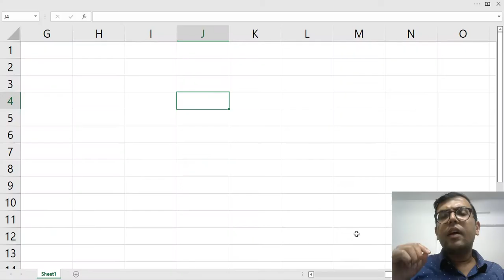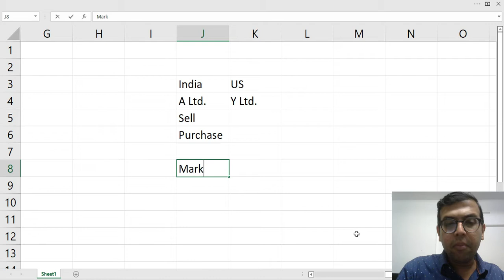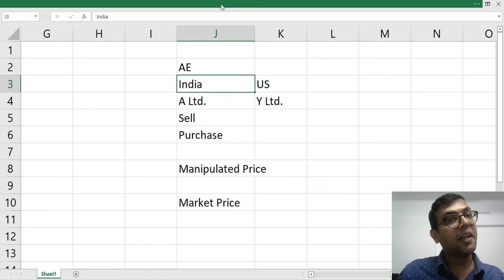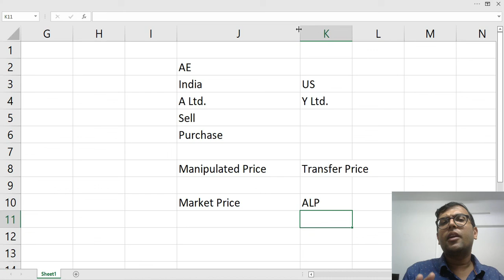What is Transfer Pricing in International Taxation | Import Work for Better Career Growth!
IBA Training
Institute of Business Applications (IBA) is leading institute that provides practical Training (Online & Classroom) in Accounts up to finalization, Finance (Financial Analysis to Financial Modelling & Valuation), Taxation (GST, Income Tax, TDS, Custom duty, Payroll Compliance), Audit (Tax Audit, Company's Audit),  SAP ERP, (SAP FICO), VBA excel macros and many more.

Introduction
Welcome to the complex world of international taxation, where the intricacies of transfer pricing play a pivotal role in shaping the fiscal landscape for businesses operating across borders. In this article, we'll embark on a journey through the labyrinth of international transfer pricing, demystifying key concepts and shedding light on the challenges and opportunities it presents.

Basics of Transfer Pricing

1. Understanding the Arm's Length Principle
At the heart of international transfer pricing lies the Arm's Length Principle (ALP). But what exactly is it? In simple terms, the ALP dictates that transactions between related entities should mirror those conducted between unrelated entities in open markets. This ensures a fair and just distribution of profits and taxes. Delving deeper, we find that the OECD Transfer Pricing Guidelines provide a roadmap for adhering to the ALP, acting as a beacon for multinational enterprises navigating the complex waters of cross-border transactions.

2. Methods to Determine Transfer Pricing
When it comes to determining transfer prices, businesses have a palette of methods to choose from. Comparable Uncontrolled Price (CUP), Resale Price Method (RPM), Cost Plus Method, Profit Split Method, and Comparable Profits Method are just a few brushes in this intricate canvas. Each method brings its own nuances, and selecting the right one requires a delicate balance between accuracy and practicality.

3. Documentation and Reporting
In the ever-evolving world of international taxation, compliance is non-negotiable. Transfer pricing documentation serves as the compass, guiding enterprises through the regulatory maze. From controlled transactions to the intricacies of Advance Pricing Agreements (APAs), a robust compliance strategy is the key to steering clear of pitfalls.

Country-by-Country Reporting (CbCR)
As the global tax landscape shifts, Country-by-Country Reporting emerges as a critical element in the compliance toolkit. This reporting mechanism requires multinational enterprises to disclose a comprehensive picture of their global operations, ensuring transparency and providing tax authorities with the necessary data to assess transfer pricing risks.

Successful navigation through the transfer pricing maze demands a comprehensive strategy. From meticulous planning to effective dispute resolution mechanisms, businesses need to adopt a proactive stance. Advance Pricing Agreements (APAs) and engaging in Profit Split Method negotiations are strategies that savvy enterprises employ to secure a stable and predictable transfer pricing environment.

In conclusion, the realm of international transfer pricing is a multifaceted landscape that requires careful navigation. From understanding the nuances of the Arm's Length Principle to crafting robust compliance strategies and tackling emerging challenges, businesses must be equipped to thrive in this complex environment. As the global tax landscape continues to shift, the adaptability and foresight of enterprises will determine their success in unraveling the intricacies of international transfer pricing in taxation. So, gear up, stay informed, and navigate the maze with confidence!

Queries resolved
1. transfer pricing
2. transfer pricing explained
3. transfer pricing methods
4. transfer pricing interview questions and answers
5. transfer pricing international taxation